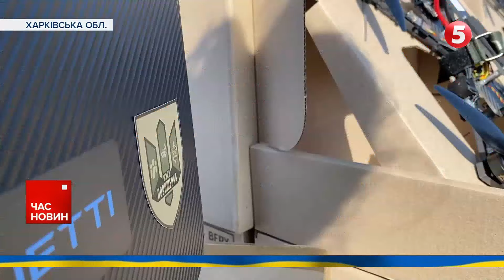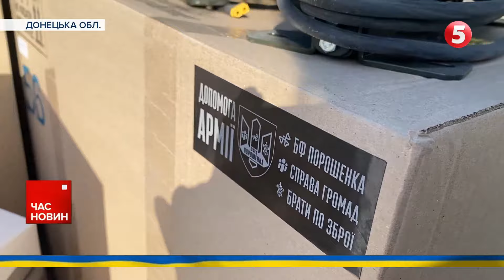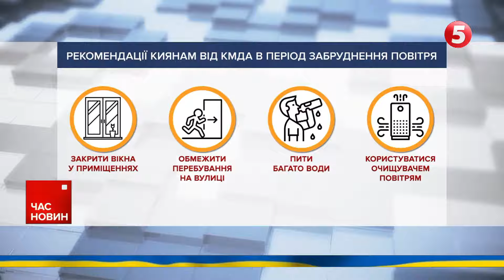ДРОНИ конче ПОТРІБНІ⚡Чим ДИВУЮТЬ наші оператори БПЛА?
FPV-дронів катастрофічно бракує. Про це ледве не голосять військовослужбовці Збройних сил України чи не по всій лінії фронту.

Поки очікують на чергове постачання від держави, не складають рук і постійно звертаються до волонтерів. Щоб ті привезли техніку для ефективної боротьби з росіянами.

Наша Олена Рибінська побувала у черговій поїздці на Донеччину і Харківщину, де поспілкуватися з воїнами. А ще вдалося зустрітися із колегою — Іриною Шевченко, яка нині служить у ЗСУ. Про що розповіла в інтерв'ю 5-му та чим дивують наші дронарі у боротьбі проти росіян — дивіться в ексклюзивному матеріалі.

Підтримайте наших військових кореспондентів, які щодня ризикують своїм життям на фронті👇
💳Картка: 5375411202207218